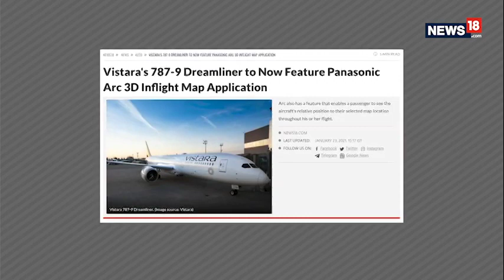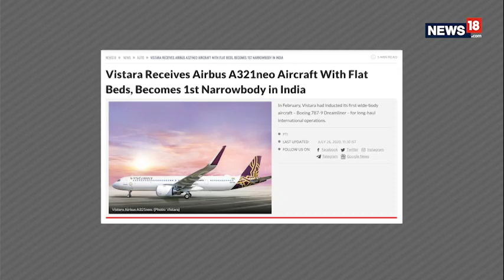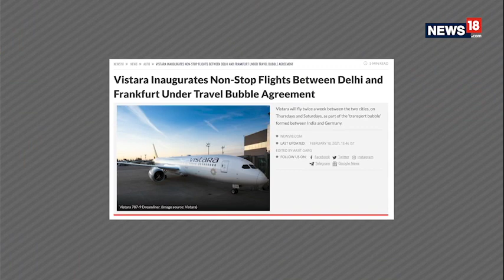In-Flight Wi-Fi, Exemplary Food: How Vistara is Changing Aviation Scene in India | Interview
In-Flight Wi-Fi, Boeing 787-9 Dreamliner, Exemplary Food Quality: How Vistara is Changing Domestic and International Aviation Scene in India | Interview, Vinod Kannan
Vistara Airlines, a JV between Tata and Singapore Airlines was launched as a premium airlines in India not too long ago. Within this small span of operation, Vistara has created a niche for itself by offering exemplary food quality, newer-gen planes that offers notable features like WI-FI, USB charging among others and also campaigns like retro TATA-SIA livery. We got in touch with Vinod Kannan, Chief Commercial Officer to understand Vistara's fleet plans and international route expansion.

And, don't forget to tune in to our TV show - the Tech and Auto Show - which airs every Sat 12:30 PM & 7:30 PM Sun 1:30 PM & 11:30 PM  (IST), on CNN-News18.